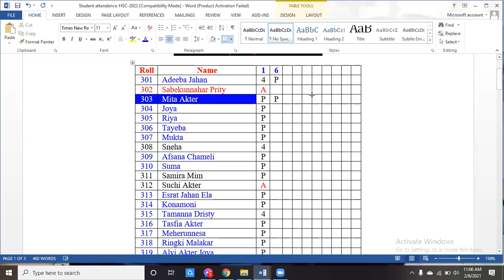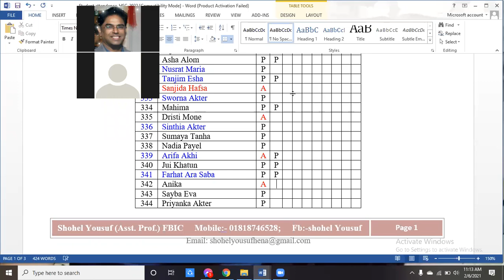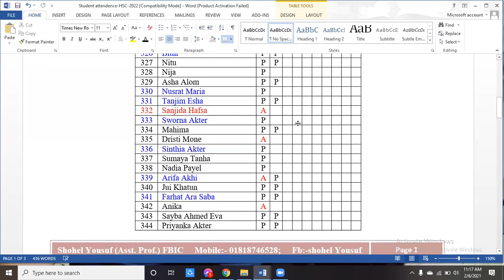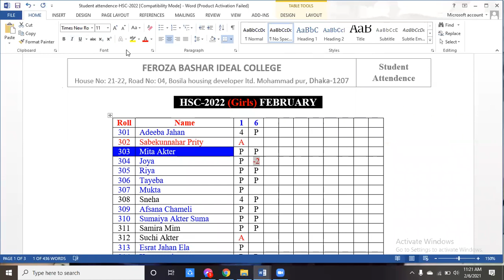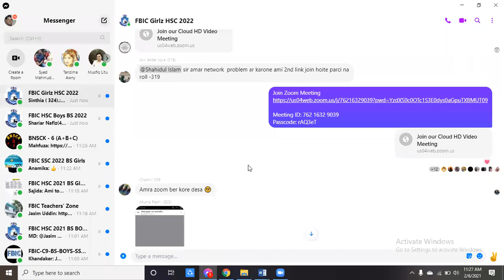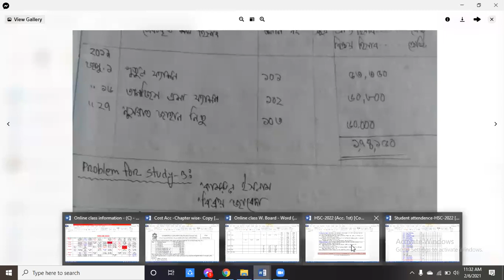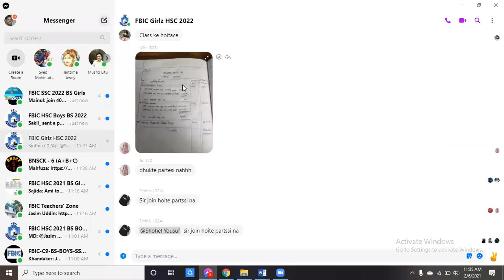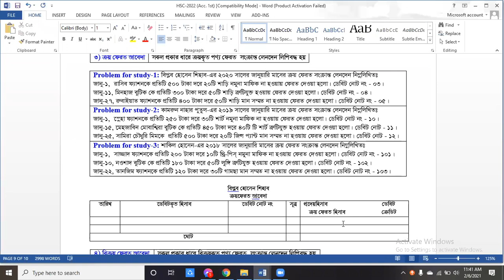HSC-2022 (Girls) FBIC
Accounting first paper
Chapter-2
Purchase return journal
Part-A